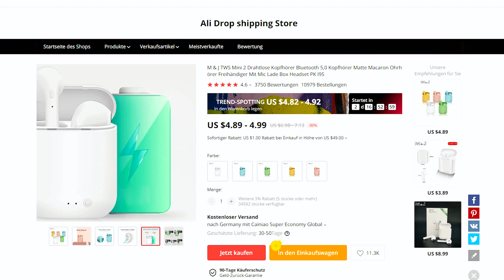Wireless Headset i12 TWS Touch Key Bluetooth 5 0